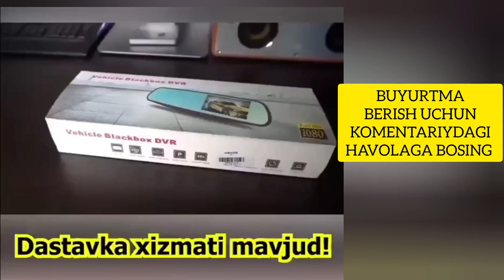VIDEO REGISTRATOR NARXLARI 🔥 ARZON NARXDA ✅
✅Bleckbox DVR | Афтомобил видео регистратори

Комплектда:

CD флешкарта бор

қурилма 2-та камерага ега олди ва орқа

микрафони бор овоз ёзади

Тунги съемкаси бор

✅Иссиқ ва совуқ хавога чидамлик

✅ Хархил созламали узингизга мос тарзда созланади

✅6 ой кафолат берилади 💯..

Video registrator narxlari 2023,
видеорегистратор,
video registrator,
video registratorlar,
Videoregistrator 2023 narxlari,
Videoregistrator lenovo,
Videoregistrator narxlari,
лучшие видеорегистраторы,
Arzon video registrator narxlari,
Avtomobil uchun videoregistrator,
видеорегистратор lenovo,
Avtomobil uchun videoregistretor,
цена видеорегистратор,
лучший видеорегистратор,
видеорегистратор зеркало,
какой видеорегистратор купить,
лучший видеорегистратор с антирадаром,